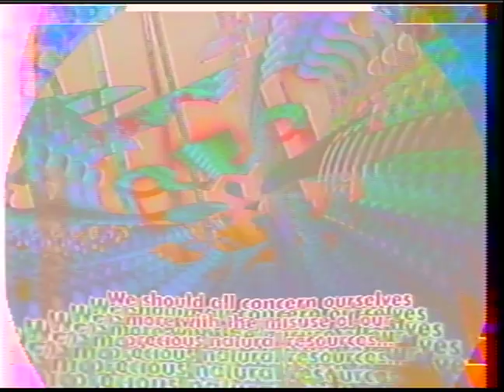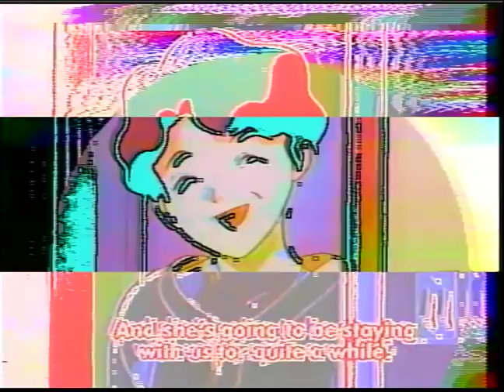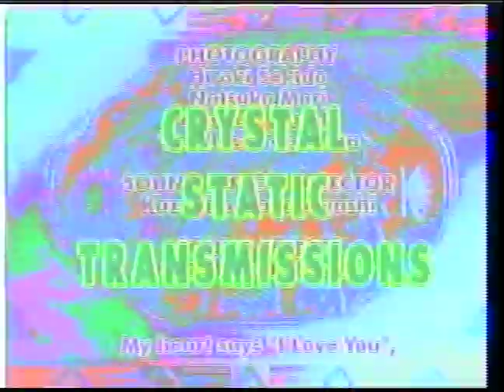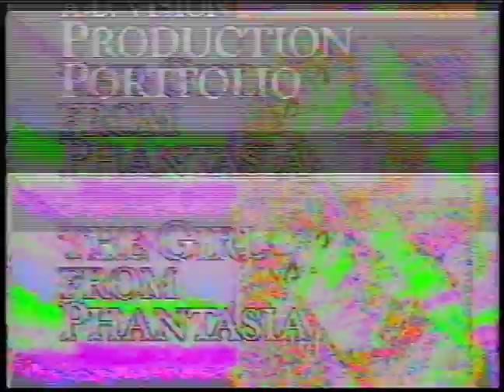Episode 48 - Crystal Static Transmissions, Live stream on twitch 9/5/23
"Crystal Static Transmissions", A BI WEEKLY STREAMING VIDEO ARTSHOW using a live vhs, as the source material, mixed in real time w/ circuit bent analog video gear. Live VJ'd by "Kyle The Saint" Tuesday on Twitch • Wednesdays on Youtube